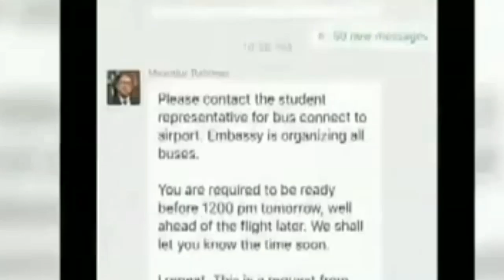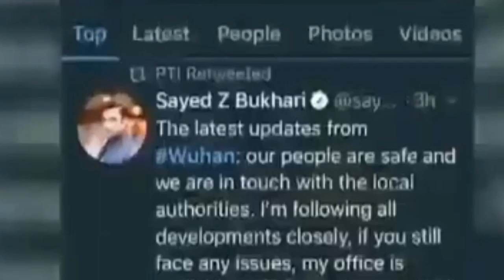चीन में फंसा Pak स्टूडेंट बोला- शर्म करो सरकार, भारत से कुछ सीखो pakistani students in china cry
चीन में फंसा Pak स्टूडेंट बोला- शर्म करो सरकार, भारत से कुछ सीखो pakistani students in china cry for help in videos as indians get evacuated / Pakistani Student Stuck In Wuhan China / Coronavirus